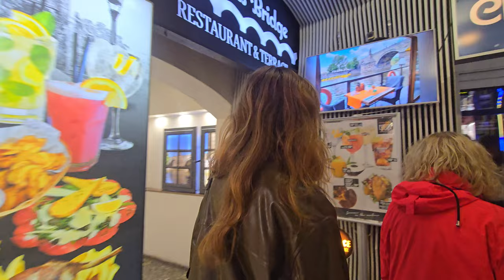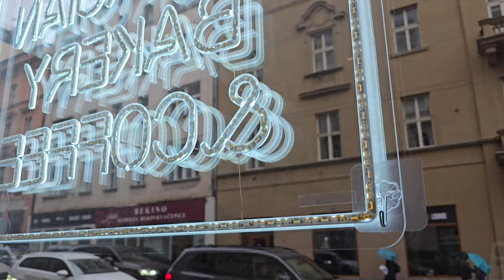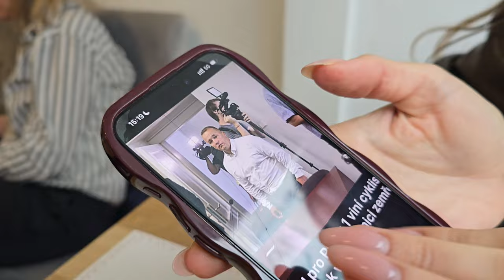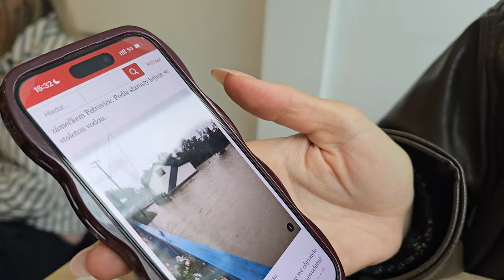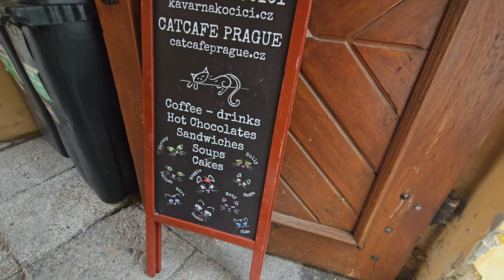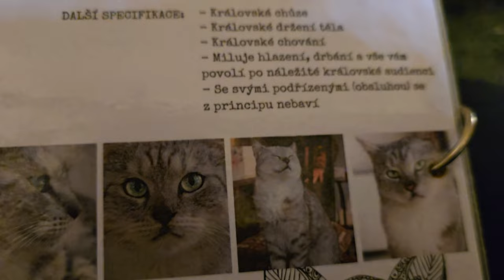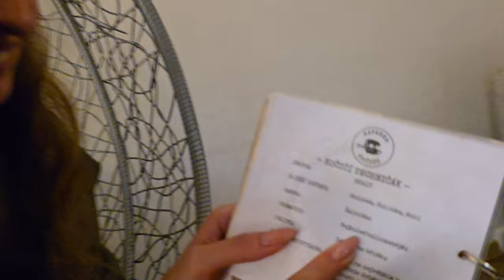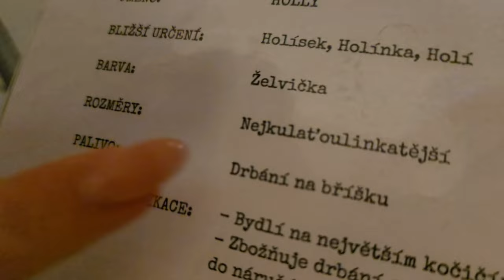Наводнение в Праге и несколько криминальных историй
Сегодня мы прогуляемся с вами по Праге,которая терпит наводнение. Мы не только покажем вам город,который подвергся стихии,но и расскажем несколько криминальных историй! Присоединяйтесь,будет интересно!